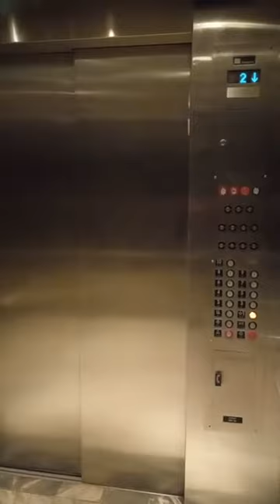KONE Traction Elevator at The Cleveland Public Library (Carl Stokes Wing).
KONE Service Elevator (that is also used for the general public.)